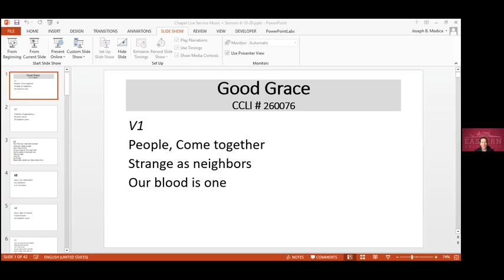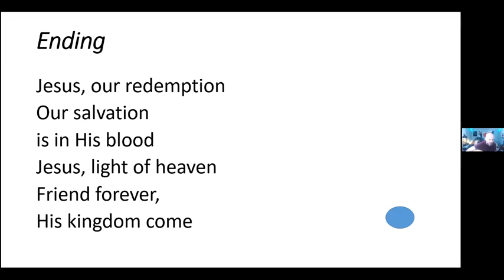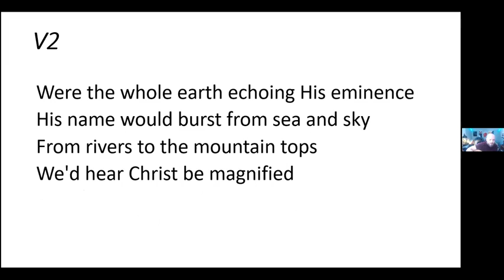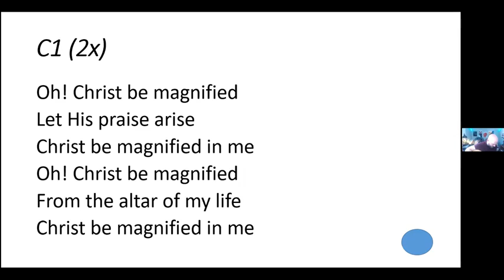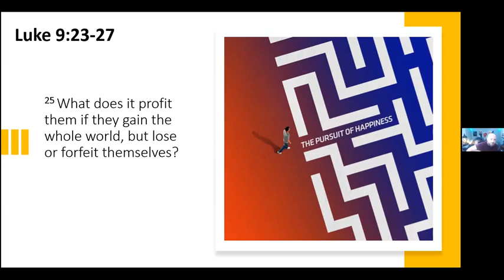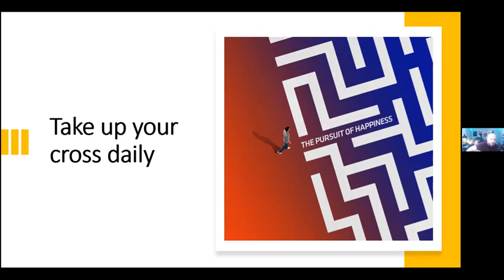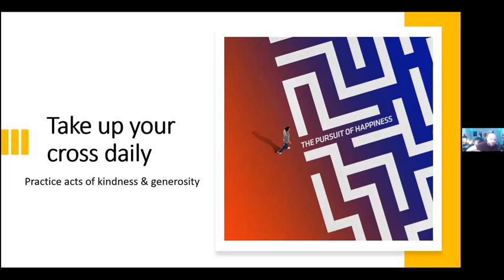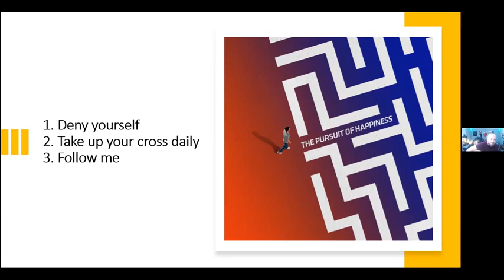Eastern University Chapel Live 6/10/20